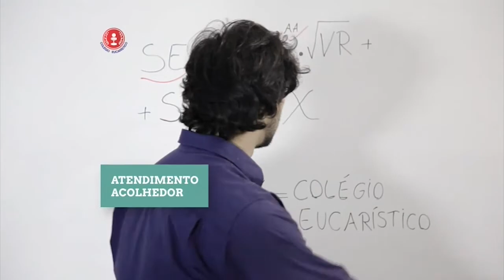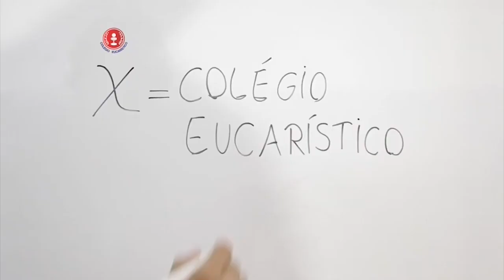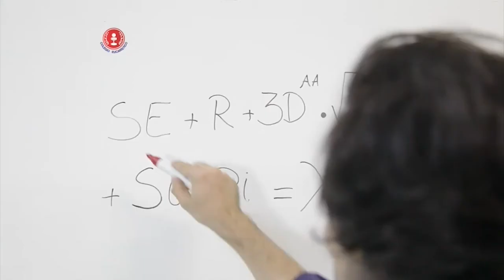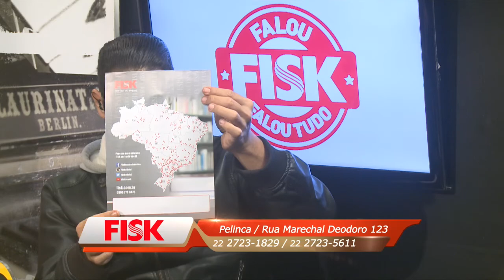FÁBIO NA VIBE 04 08 2016